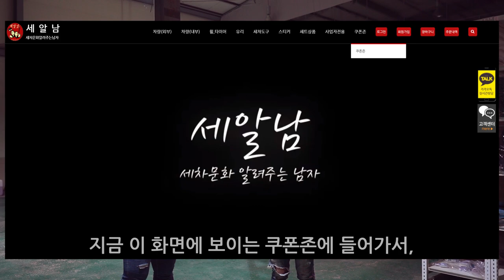감사합니다!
안녕하세요 세알남 입니다 : ) 토요일 저녁에는 영상을 처음 올려보네요 !! 여러분께 꼭 드리고싶은 말씀과 전달드리고 싶은 내용이 있어서 영상 업로드를 하게 되었습니다 ! 세알남이 오랜만에 .

쇼핑몰 할인 이벤트를 준비하게 되었습니다 !!!

이벤트 기간은 9월 13일 00시 ~ 9월 16일 까지
진행하게 되었습니다 !!

세알남 쇼핑몰은 할인 이벤트를 진행하고
네이버 쇼핑몰은 상품 이벤트를 진행합니다 !

많이 찾아와주세용 ~!

그리고 항상 응원해주셔서 진심으로 감사합니다 ♥